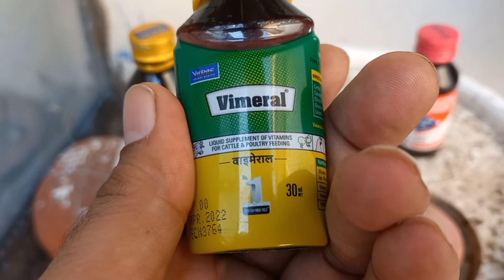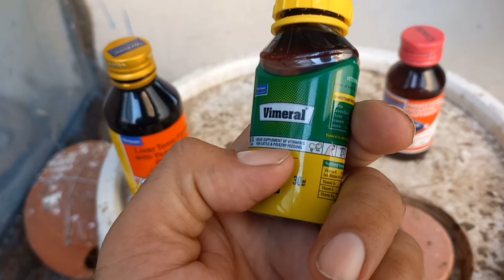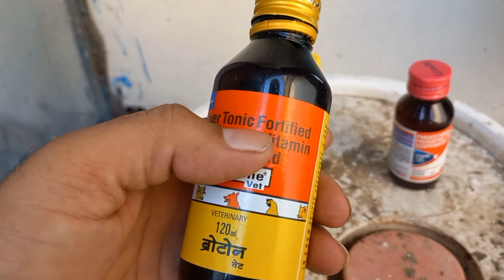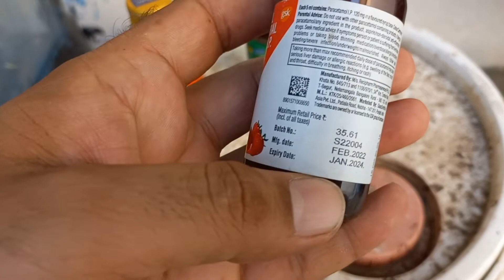All Types Treatment Budgies Parrot Medicine/Use in Hindi/Apne Birds Ko Kon Se Supplements deta hun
@All Pets

channel me di gayi जानकारी dhyan se dekhe or doctor ki sahla ke bina medicine na le.yadi aap ke janwar ko koi nuksan hota hai to CHANNEL ki koi jimewari nhi hogi.